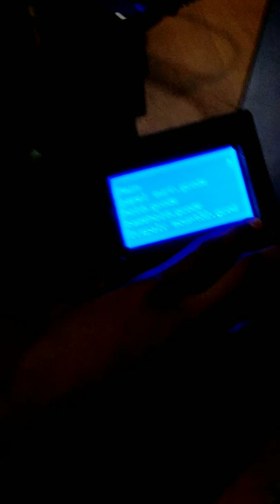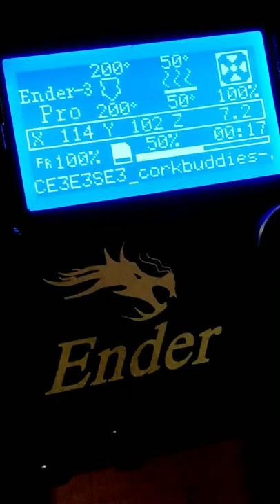Printing a 3D Rabbit face on ENDER 3 PRINTER with chamath kandambi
thank you chamath brother 🥰